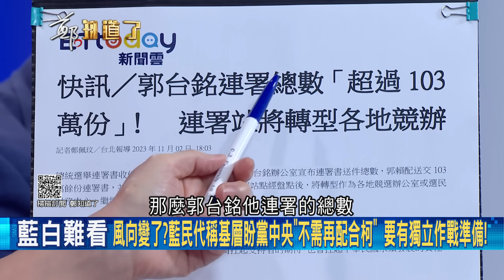郭搬出連署總數破103萬份 選得罪中國.不選得罪美國 王義川教小撇步..范世平:郭若不選 連署賄選被羈押的15個人情何以堪│呂惠敏主持│【鄭知道了 精選】20231102│三立新聞台